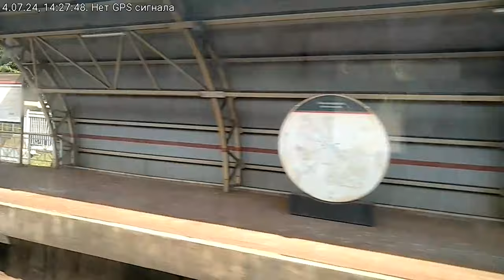2024.07.04 -Зеленскому не дадут закончить войну. Из Москвы в Мытищи на электричке, слушая "Вести ФМ"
"Азов" устроит военный переворот. Интервью Зеленского Блумбергу. Едем из Москвы в Мытищи на электричке, слушая  "Дневной рубеж" на радио "Вести ФМ" 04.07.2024.